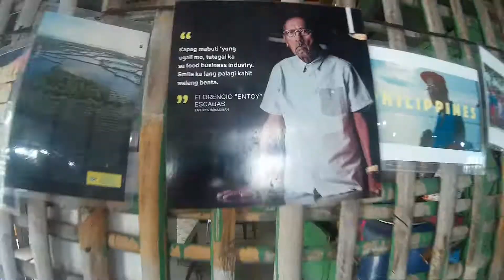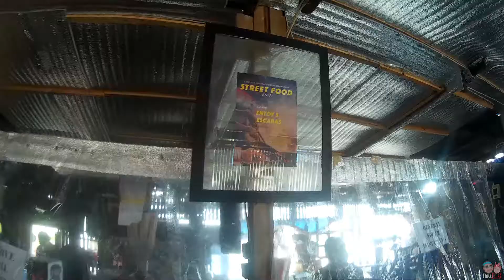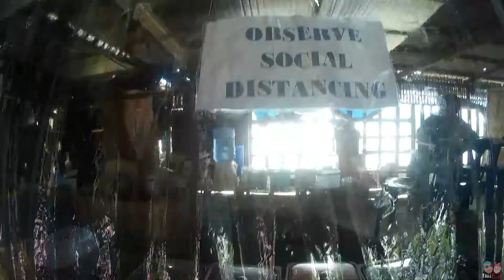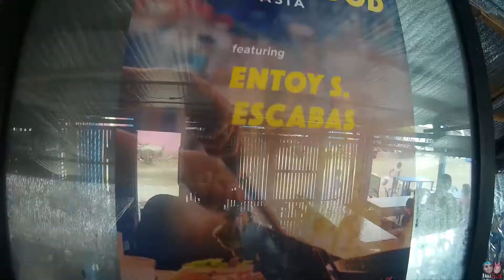FAKE CHEF: mukbang sa ila entoy's bakasihan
Entoy's bakasihan is a very popular inato restaurant here in Cordova. they serves fresh bakasi, shrimp, squid, mussels and any variety of seafood.

• Equipments for this Vlog •
ACTION CAM: SJ4000
PHONE CAM: VIVO Y69
TRIPOD: YUNTENG 3110
LED LIGHT: ULANZI VL49
PHONE HOLDER: ULANZI ST-02